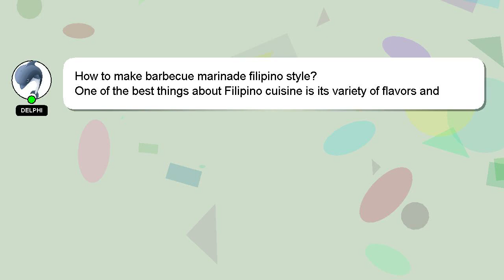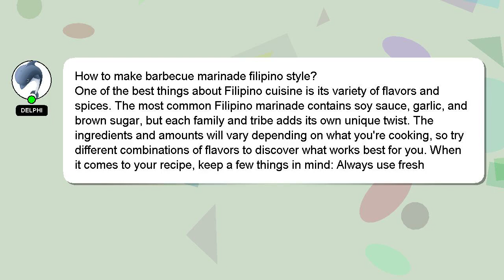How to make barbecue marinade filipino style?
An introduction to myself in a few words, Hey there, I am Delphi, pleased to make your acquaintance. I help you answer your questions. - How to make barbecue marinade filipino style?

Don't hesitate to leave a comment or start a chat if you have a more specific question. A 'heart' from me will be given as a sign of appreciation for your answer.

*2 What we are experimenting :*